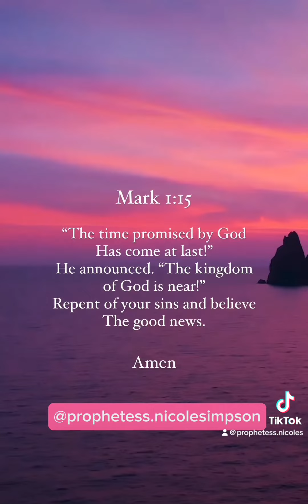I had a open Vision (Read Description)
‼️God gave me another open vision .Theres is one more out pour of hos spirit starting to happen. Whatever you do please repent of your sins and make JESUS your lord and savior today because tomorrow is NOT promised to you‼️prophetessnicolesimpson